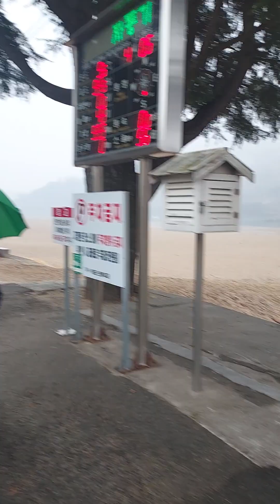February 18, 2023